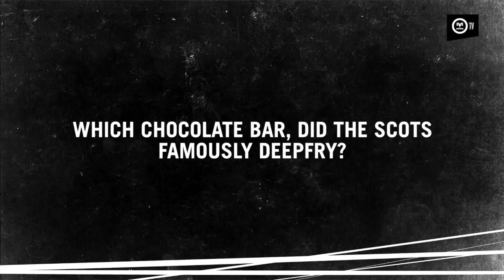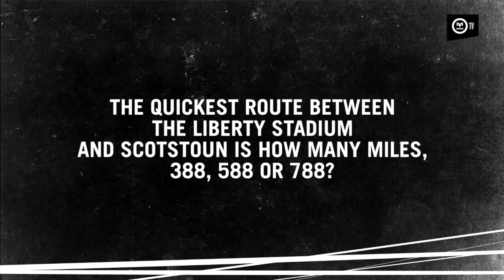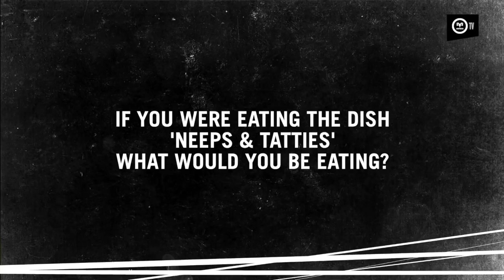Ospreys TV: Paul James & Sam Parry Glasgow Head to Head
In the build up to this weekends Glasgow fixture (Friday 2nd November 2018, KO at 7:35pm), Sam Parry and Paul James have gone head to head in their Scottish and Glasgow knowledge.

Our match tickets can be purchased from the Liberty Stadium ticket office